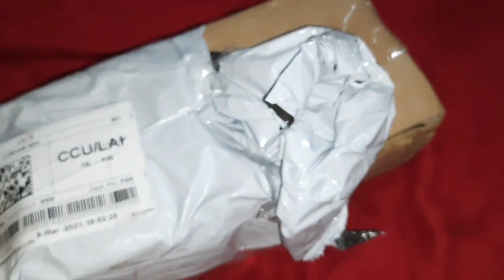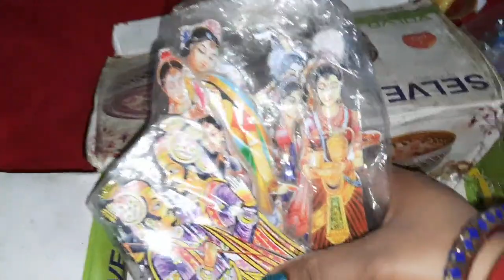laddu gopal ji ki shopping/gift for laddu gopal @Natkhat Krishna Collection Natkhat Krishna